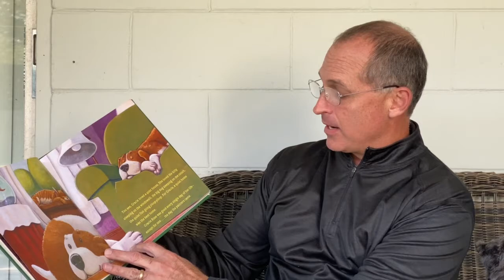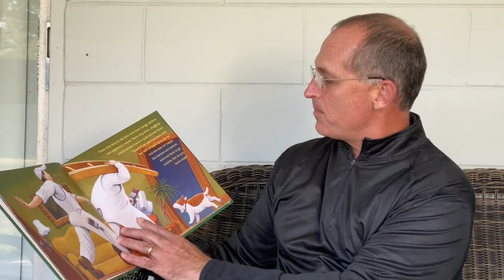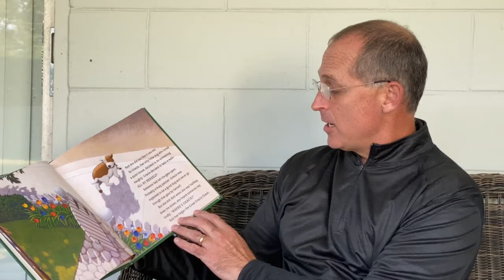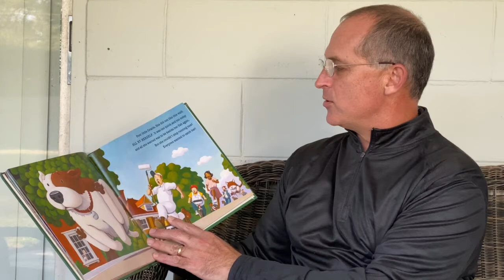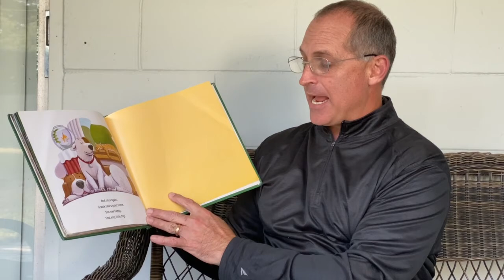Literacy Week Mr Windham